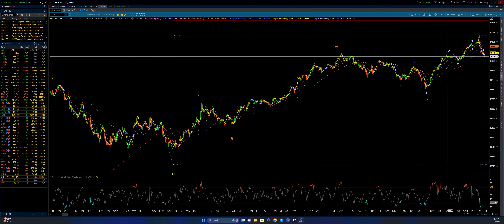Eye of the Storm Podcast - Big Picture Technical Update - S&P 500 & NASDAQ 100 - 1/06/2024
Big Picture Technical Update for the first week of 2024 - lots of activity - two major scenarios still playing out.  I update both and go into detail on what comes next.